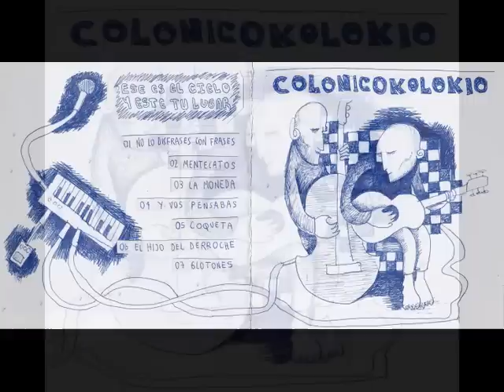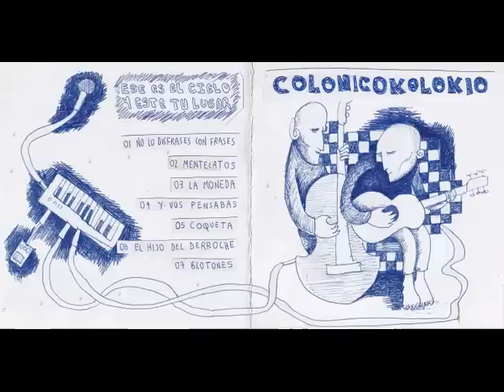DiscosBorisFurman: COLONIkOCOLOkIO - Ese es el cielo y este tu lugar (2013)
DISCOS BORIS FURMAN:
COLONIkOCOLOkIO - Ese es el cielo y este tu lugar (2013)

00:00 No lo disfraces con frases
06:07 Mentecatos
12:35 La moneda
17:30 Y vos pensabas
21:02 Coqueta
28:08 El hijo del derroche
35:32 Glotones

COLONICOkOLOkIO nació por debajo
en el laboratorio de Los Cuentos de la Buena Pipa
detrás de alguna puerta
un subsuelo de poca luz y muchos escapes
escavando en tierra húmeda
fusionando eléctricamente
sobre monturas y estribos
en una mano la piedra para atacar
en la otra el ritmo para olvidarse de cualquier motivo de guerra

y así todo es sólo un dúo
guitarra, bajo, voces, máquinas de ritmo y sintetizadores
rock, electrónica, cumbia, folclore
y ninguno de esos ritmos por sobre el resto
porque como les dijimos
COLONICOkOLOkIO nació abajo
y por ahí se mueve mejor

Septiembre 2013

Letras: E'Bo
Grabado en Boris Furman en 2013
Masterizado en Estudio Wasabi por Eduardo Vignoli
Arte: El Toti Hechem
Voz en La moneda: Clara Sabetta
Otras voces: Carla San Pedro, el Fer, Nicolino